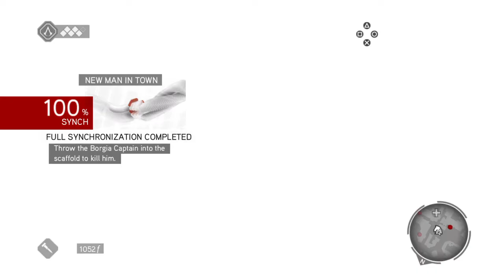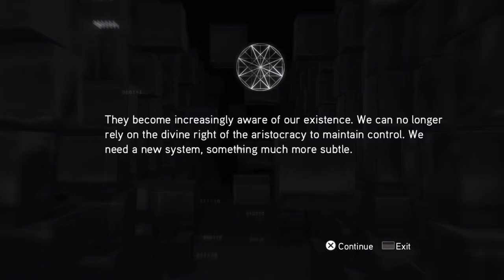Assassin's Creed Brotherhood viewpoints and borgia towers episode lets play part 3